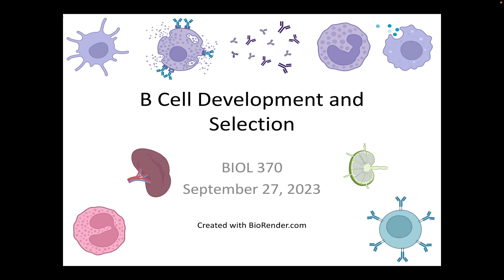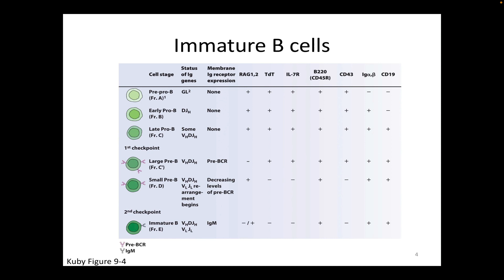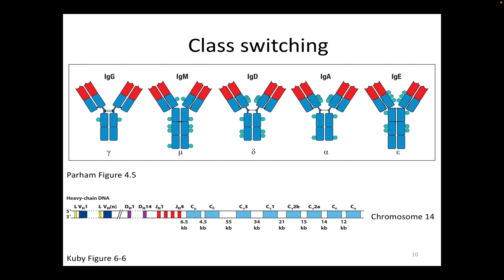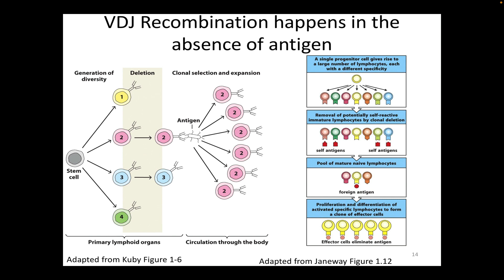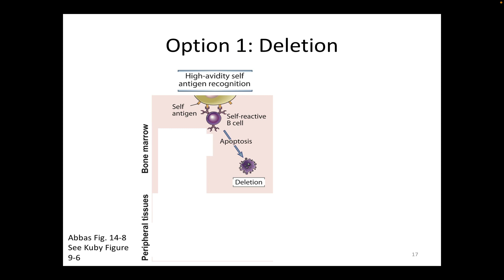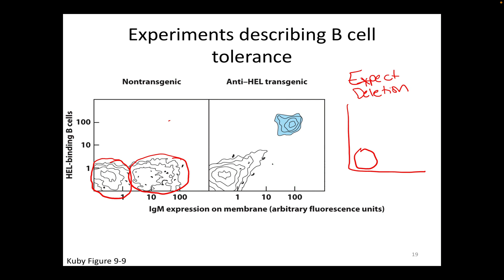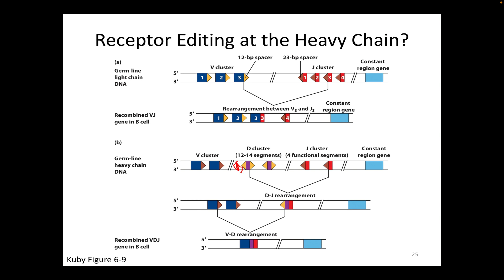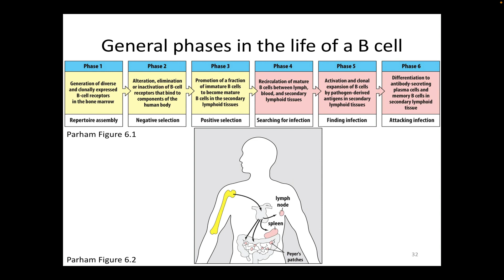Immunology Fall 2023: Lecture 12 B Cell Development and Selection